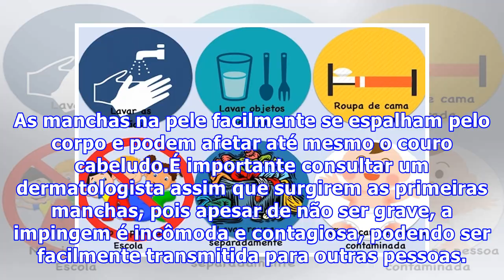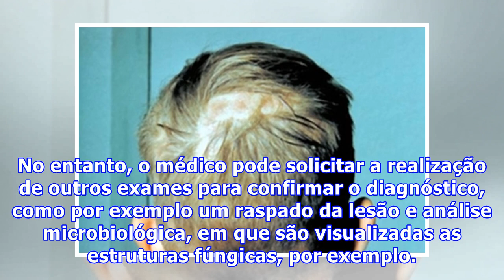Saiba reconhecer os Sintomas de Impingem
A impingem é um tipo de micose superficial da pele causada por fungos que é contagiosa e por isso passa de uma pessoa pra outra facilmente através do contato direto ou de objetos contaminados. Os primeiros sintomas de impingem são o surgimento de uma mancha vermelha na pele que coça muito. Esta mico...